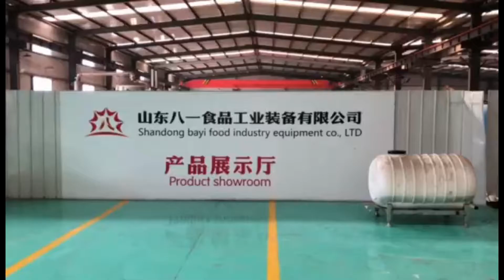Papaya Vacuum Fried Chips frying machine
Shandong Bayi Food Industry Equipment Co.,Ltd.